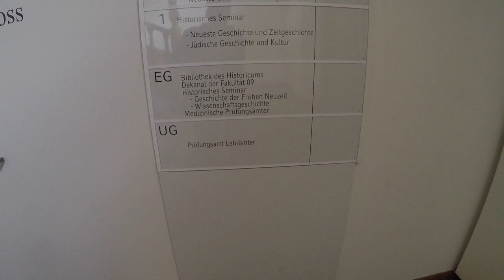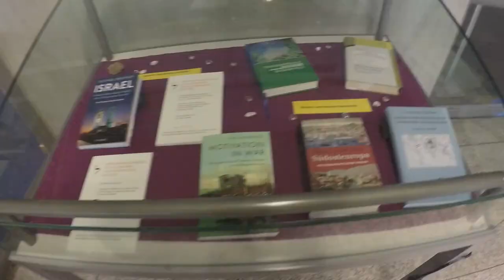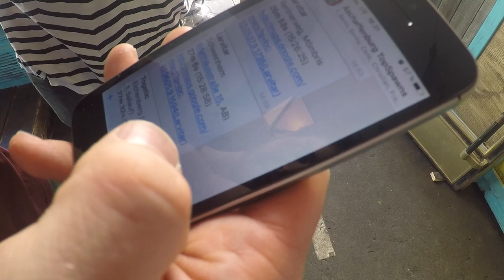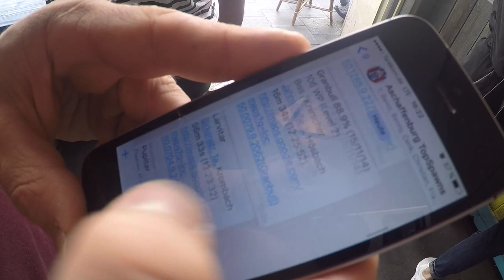UNIALLTAG vs Pokemon Go?! Attack on Titan & Vietnamesischer Eiscafe Vlog! Pokemon Go!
euda heute mal ein Tag mit mir in der Uni
mit Freunden chillen, lernen, Bachelor Arbeit schreiben, Attack on Titan schauen, Vietnamesischen Eiscafe trinken und Pokemon Go spielen
saftige Scanner Tour beim nächsten mal ;)